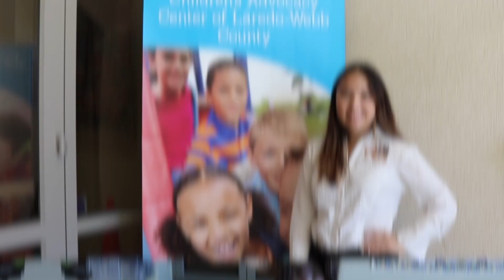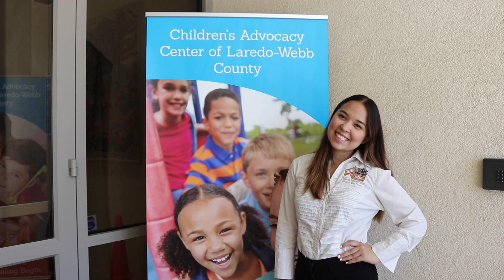TAMIU Community Work-Study Program - Students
Learn more about our university work studies as they venture out into the community!